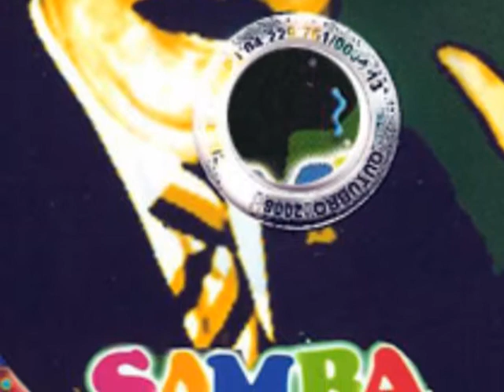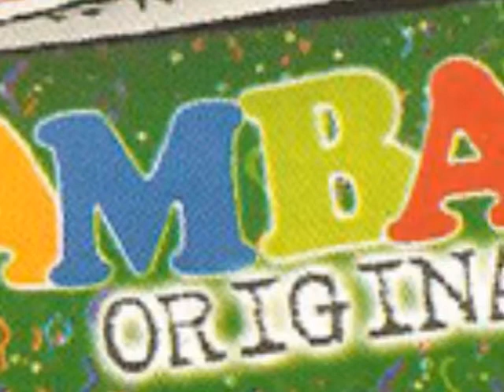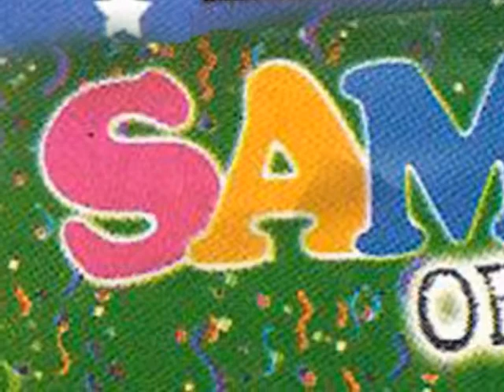Levy Fidelix - 05 - São Paulo vai parar! (Frevo)